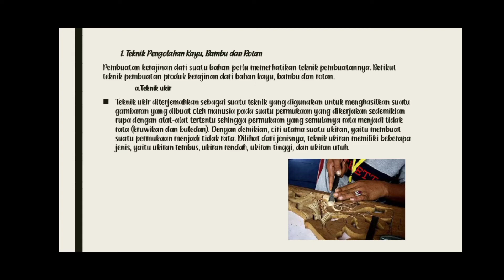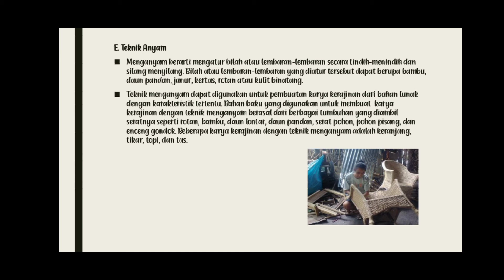KERAJINAN BAHAN KERAS Part #2 Kelas IX|| Materi Daring || Video Pembelajaran || SMP Nita TV